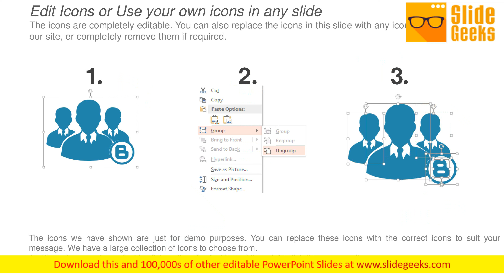Any Questions Ppt Powerpoint Presentation Inspiration Example File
This is a any questions ppt PowerPoint presentation inspiration example file. This is a two stage process. The stages in this process are any questions, silhouettes, problem, solution, person, communication. Our Any Questions Ppt PowerPoint Presentation Inspiration Example File are experts in convincing the crowd. They will be greatly assured by your ideas.